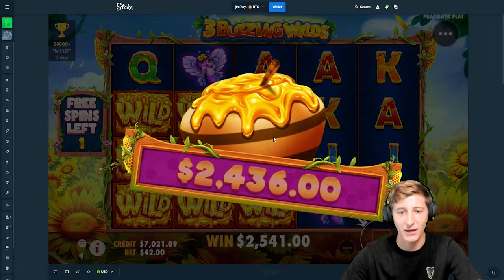I LANDED A 4x3 WILD?! (3 Buzzing Wilds)